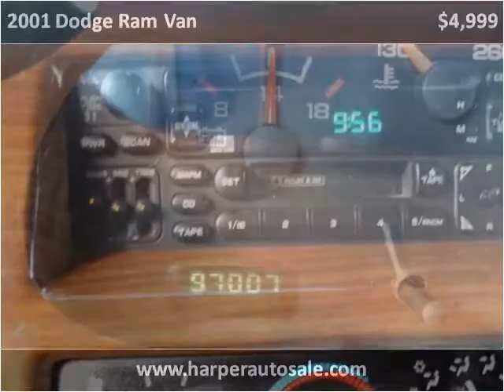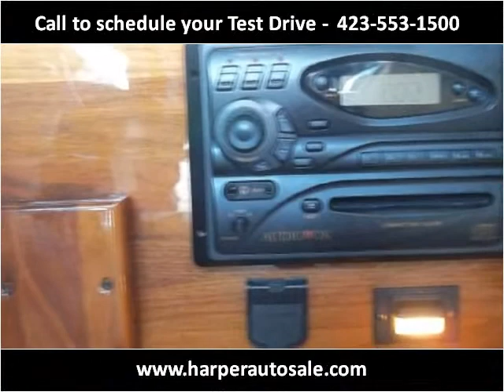2001 Dodge Ram Van Used Cars Chattanooga TN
This 2001 Dodge Ram Van is available from Harper Auto Sale, LLC.